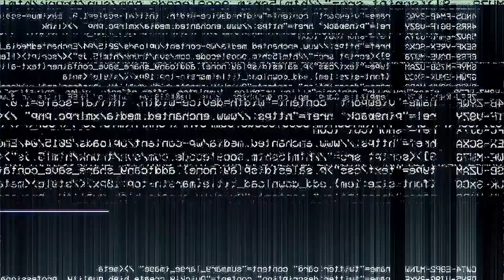SNITCHING in ACTION - ASKS IF SHE CAN GO HOME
Today we will be watching a clip on how detectives work...and how they try to get any kind of information they can without first making any deals.

HAND CRAFTED ARTWORK I SELL: